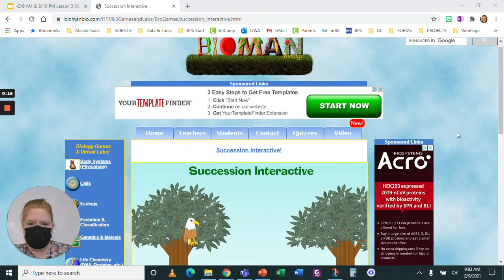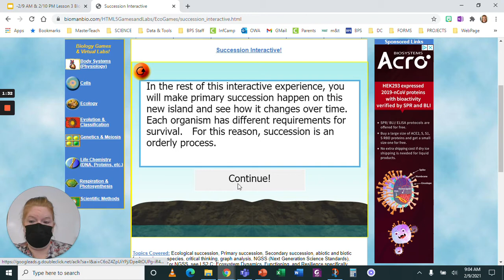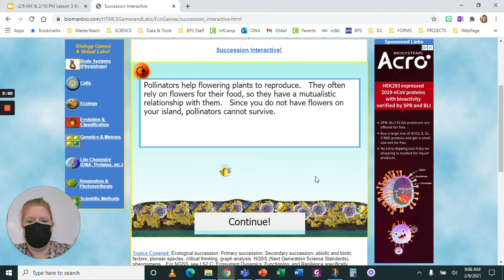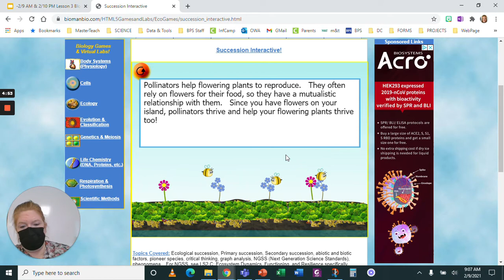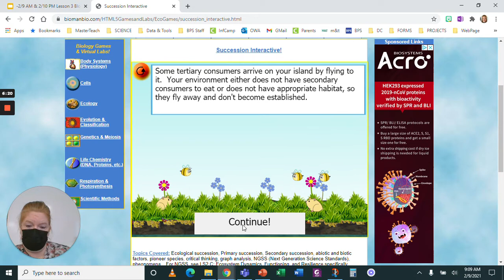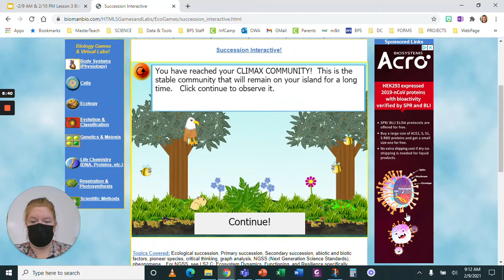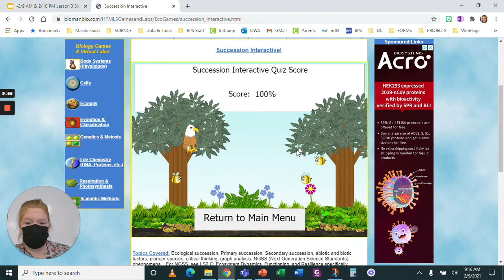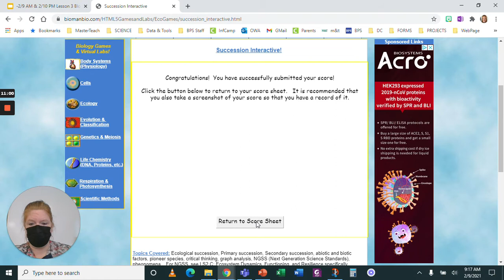Completing the BioMan Bio Succession Interactivity (how to)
This video goes through how to complete the Succession Interactive on BioManBio

Two types of succession: primary and secondary. This activity involves completing primary succession, secondary succession, a quiz and then submitting to the teacher. This interactive activity allows you to choose producers and consumers to inhabit an island for both primary then secondary succession.